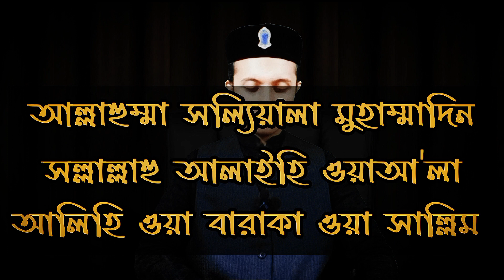আযানের সময় এই দরুদটি ১০ বার পড়লে মনের সকল আশা পূরণ হবে ইনশাআল্লাহ | Moner asa puroner amol doah upai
Thanks